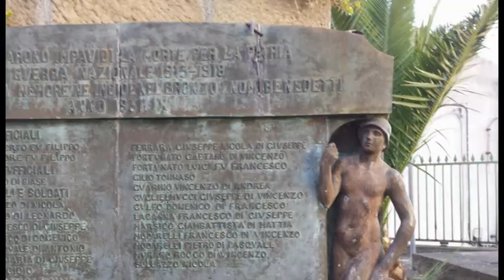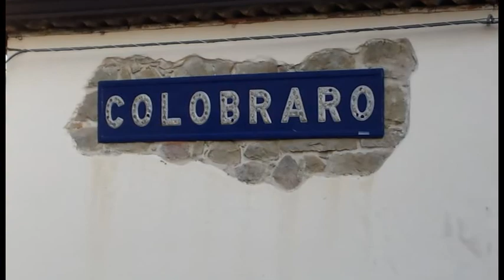Colobraro (SlideShow) 2014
Colobraro SlideShow from Nick Verde in Colobraro in May 2014.